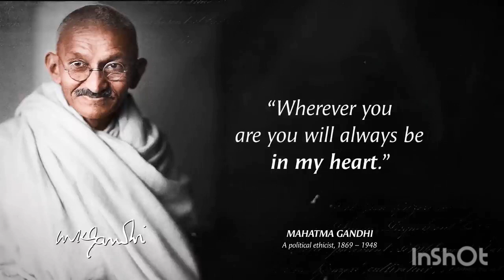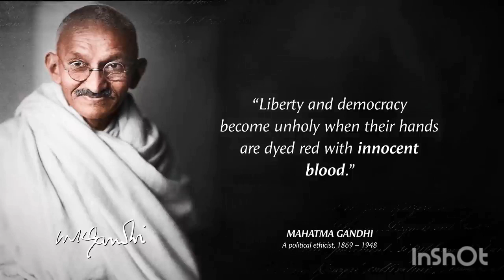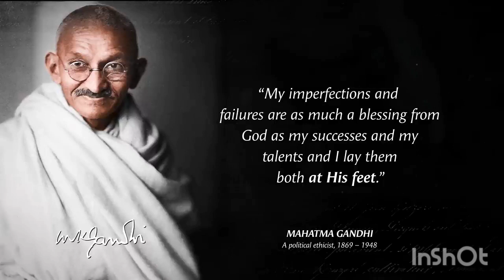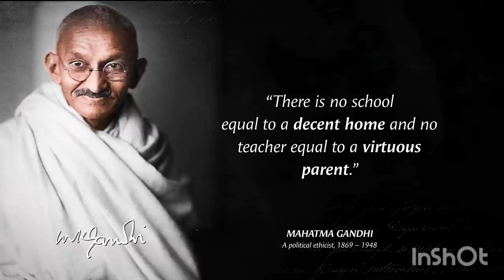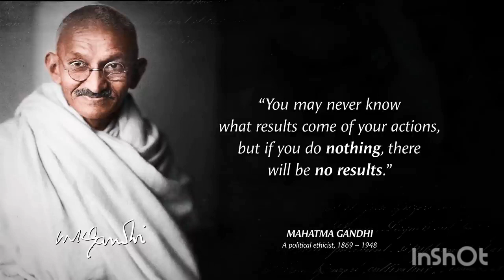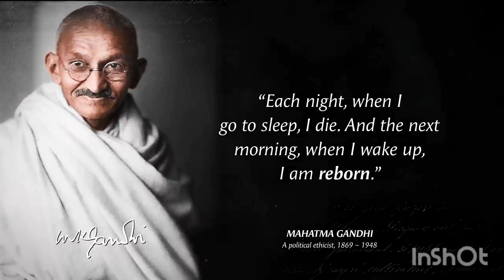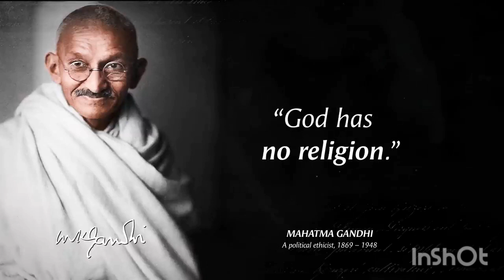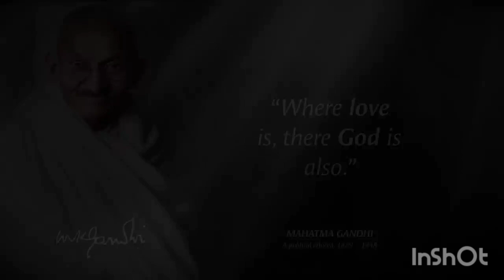Best motivational quotes | Mahatma Gandhi quotes | Quotes about Life | Wise Quotes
Mahatma Gandhi was an Indian lawyer, anti-colonial nationalist and political ethicist who employed nonviolent resistance to lead the successful campaign for India's independence from British rule, and to later inspire movements for civil rights and freedom across the world. The honorific Mahātmā (Sanskrit: "great-souled", "venerable"), first applied to him in 1914 in South Africa, is now used throughout the world.
These are vivid sayings and quotes from Mahatma Gandhi. The best quotes and aphorisms of Mahatma Gandhi will make you think about many things in life. Life quotes from Mahatma Gandhi are definitely worth your time.
This video contains quotes from Mahatma Gandhi. This quotes compilation is made of his best quotes and we hope that these life quotes can make you think about many things in your life. Mahatma Gandhi's quotes are definitely worth your time. Don't forget to take screenshots of the quotes you like to put together in your collection of inspirational quotes. Best motivational quotes and wise quotes.